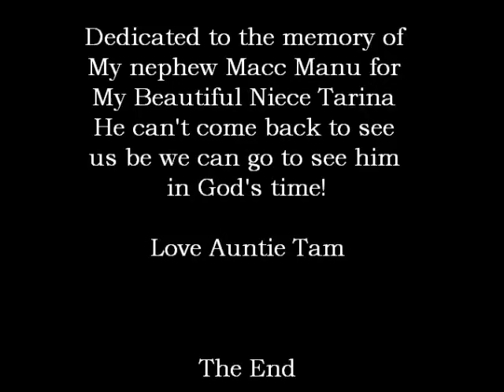In Memory of Macc (2)